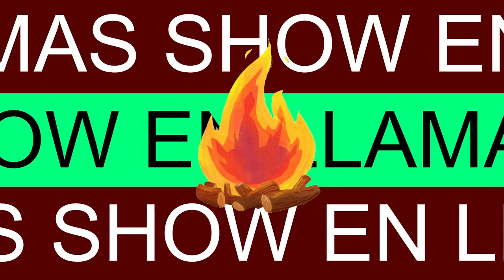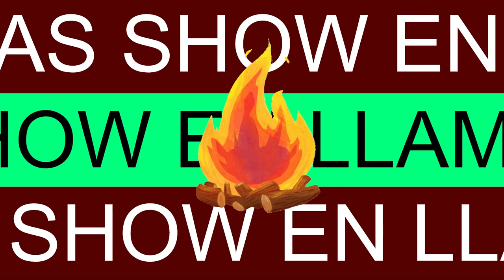Se enojó MESSI, Mr BENJAMIN JHONSTON Y la RESACA DE DOMINGO || EL SHOW EN LLAMAS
El show en llamas presenta:
La historia detrás del parque jadrín botánico benjamin jhonston
Cosas de crudita rica
Messi enojado

Recomendaciones:
Argo del buen ben affleck
Alex tienda en Corea

Cast oficial:
Danilo buelna @danilo.buelna